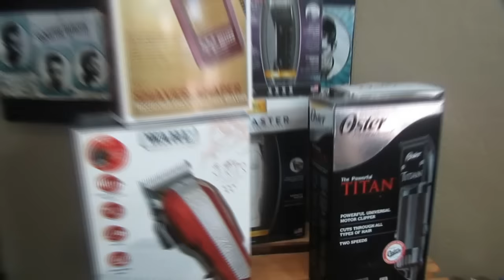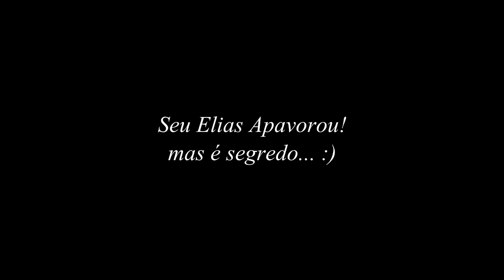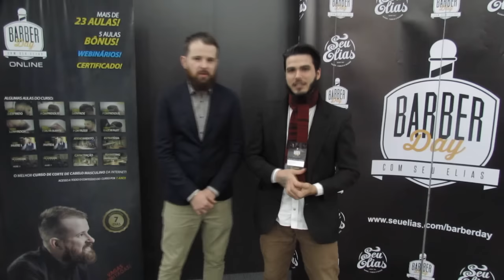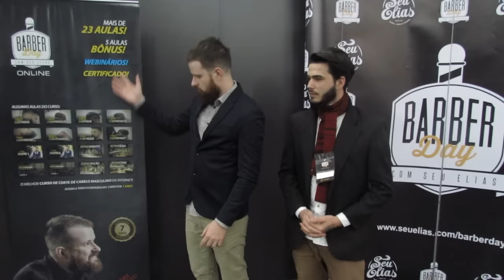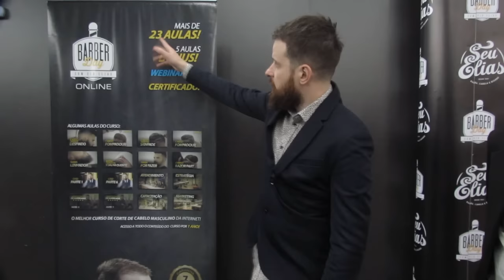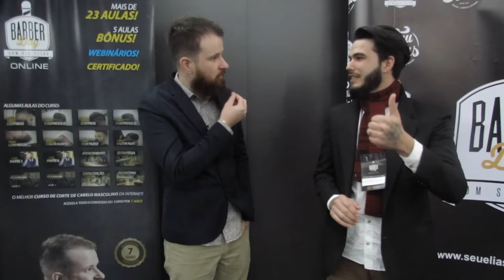Barberday com Seu Elias - Cursos Promoções e Avisos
visite:
siga: @seuelias

Todos os tipos de materiais para barbeiros em um único lugar, com preços acessíveis.

Siga-nos:
Av. Eugênio Krause, 2890 Praia de armação - Penha / SC Brasil